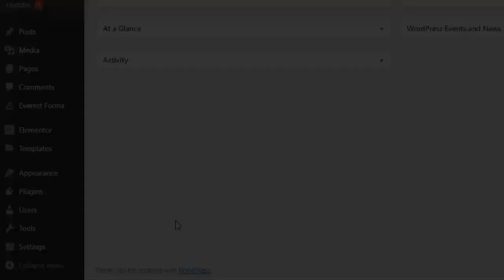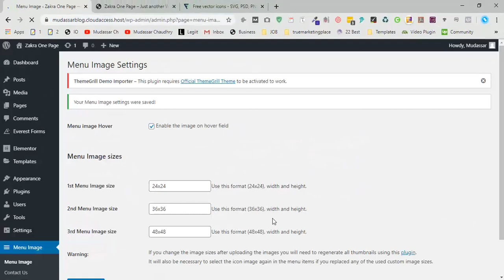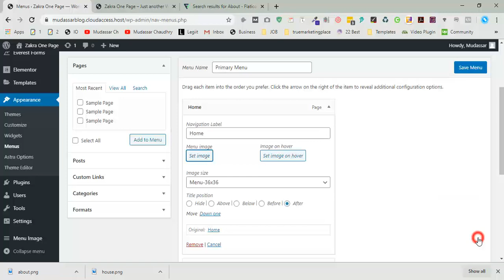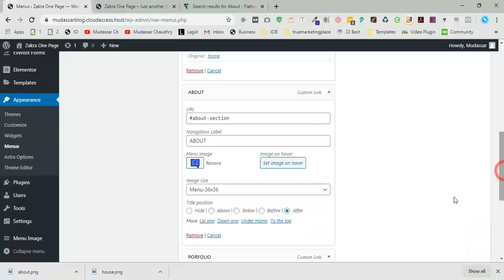How to add menu images icon in wordpress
Hi Guys, Today I am gonna show you How to add menu images icon in Wordpress